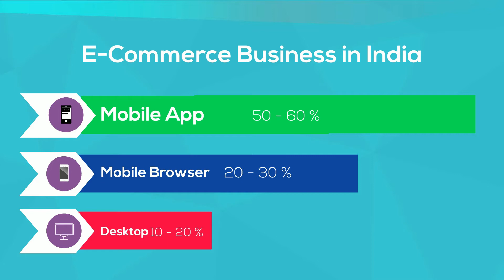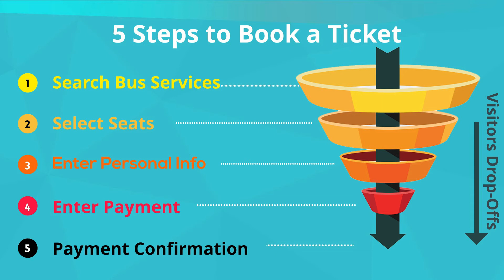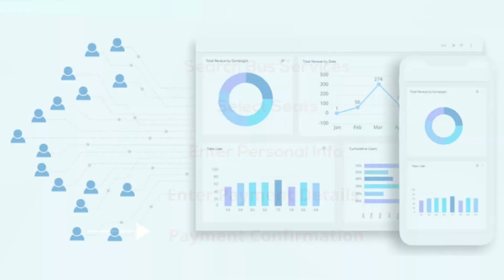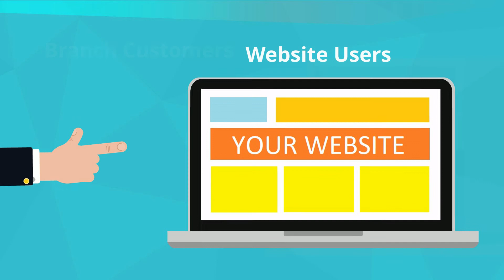The Right Way to Increase Your E-Bookings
Check out the video to understand the importance of booking flow and design to increase your e-bookings.